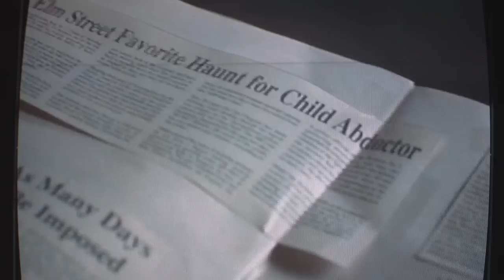Freddy vs. Jason-Freddy as a mortal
What Freddy did before he died